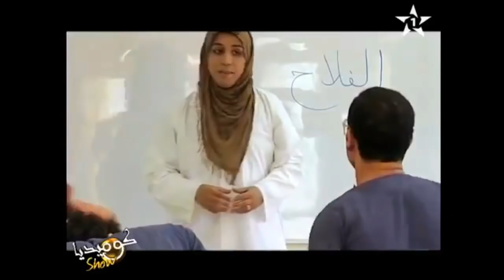Vlog 1: هكذا يمضي جبالة يومهم في موسم جني الزيتون | العودة لليوتيوب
مرحبا بكم من جديد على قناتي، بعد غياب طال لمدة عام كامل، عدنا  بفيديو جديد مختلف عن باقي الفيديواتالسابقة، أتمنى لكم مشاهدة ممتعة لأول فلوغ على القناة.

Music Info:

Cinematic Documentary by AShamaluevMusic.